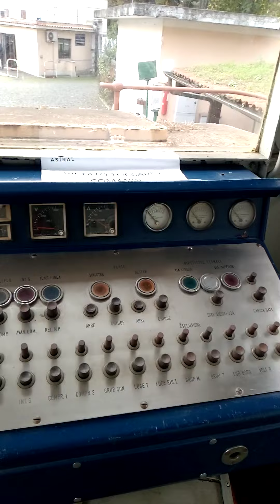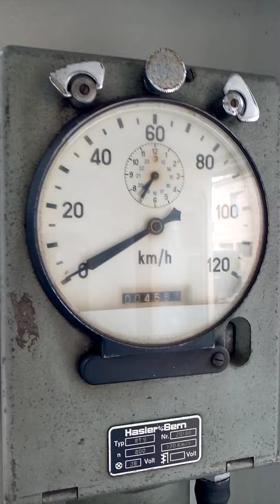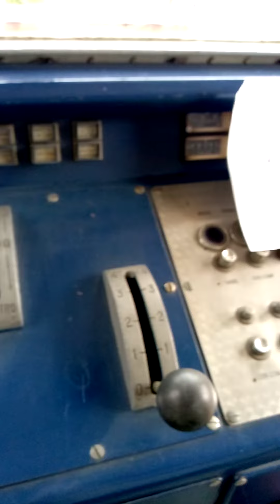A spasso dentro la motrice: 28/11/22, ore 11.29 😍